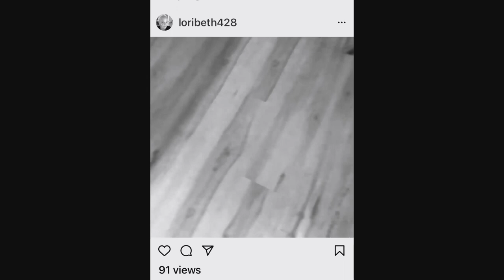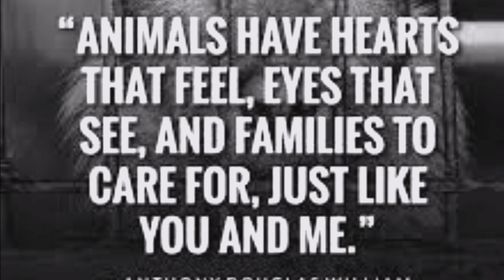LoriBeth428 Abusing another dog. First it was Bella now it’s Pompom. #